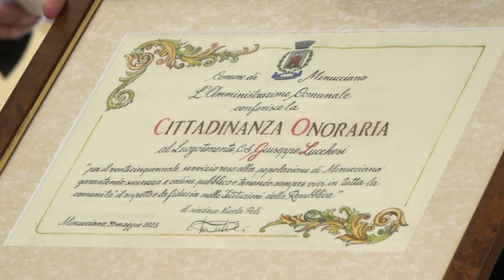Cittadinanza onoraria al maresciallo Lucchesi, per 25 anni alla guida della stazione di Gramolazzo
Nella sala consiliare di Minucciano, il sindaco Nicola Poli e tutto il consiglio comunale con una cerimonia pubblica e davvero emozionante hanno conferito la cittadinanza onoraria al Maresciallo dei Carabinieri Giuseppe Lucchesi, comandante della stazione di Gramolazzo.